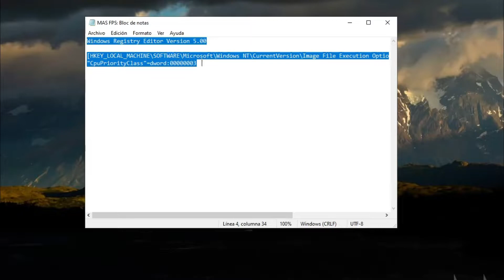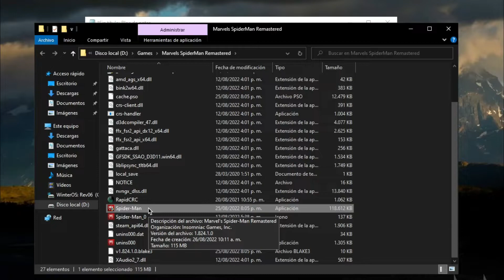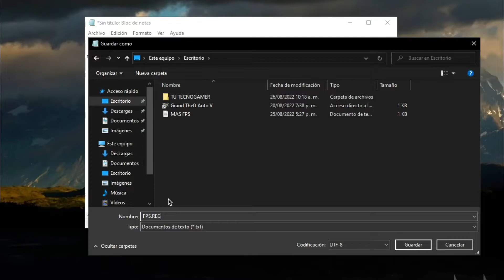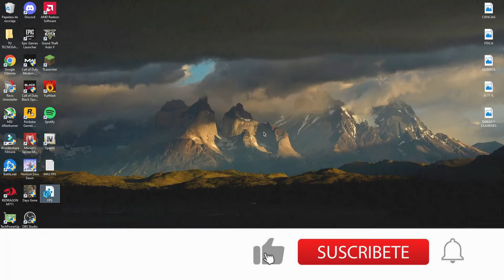🎮 CÓMO OPTIMIZAR AL MÁXIMO LOS JUEGOS EN UN PC DE BAJOS RECURSOS! PARTE 2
[HKEY_LOCAL_MACHINE\SOFTWARE\Microsoft\Windows NT\CurrentVersion\Image File Execution Options\PonerAquiElEjecutable.exe\PerfOptions]
"CpuPriorityClass"=dword:00000003

⚠️ Contacto Directo Solo Para (Negocios - Business) 👉

✅ Descargo de responsabilidad:

La información disponible en este canal de YouTube es solo para fines educativos y de información. Todas las cosas que usted realice se hacen bajo su propio riesgo.